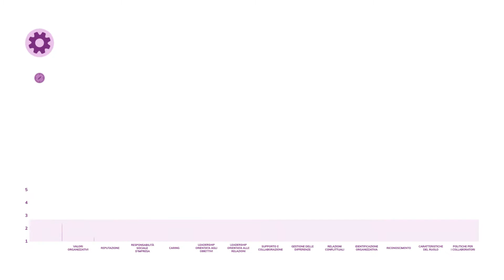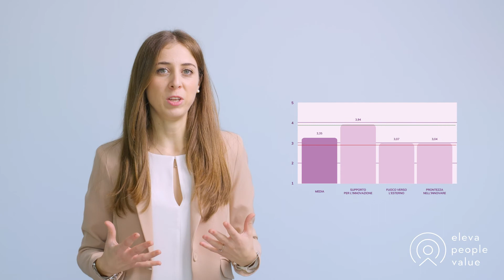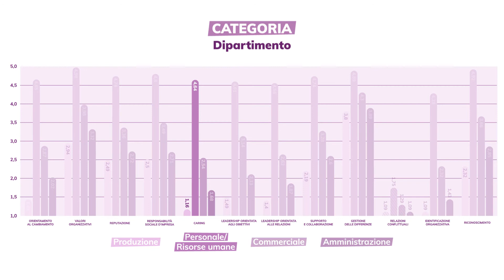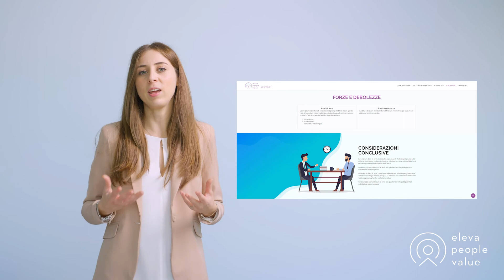Eleva People Value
Eleva People Value è il nostro strumento per l’analisi di clima: l’obiettivo è costruire insieme alle aziende piani di miglioramento concreti sulla base dei risultati dell’indagine e del percepito delle persone.